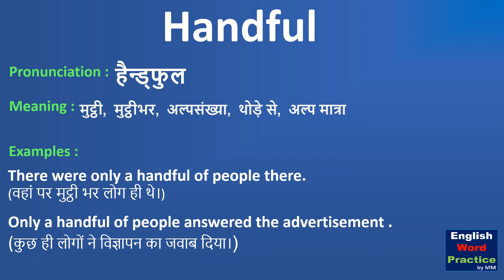Handful | Handful meaning in Hindi | What is handful? Pronunciation of handful.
This video shows the meaning of handful in Hindi with examples. And it also shows the pronunciation of handful.